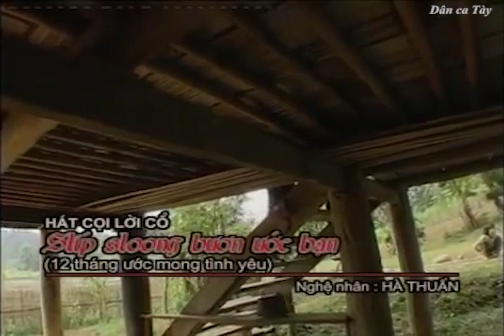[Dân ca Tày] Slíp sloong bươn ước bạn (hát cọi lời cổ)